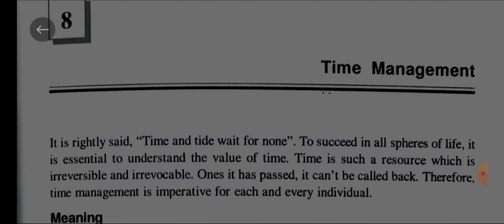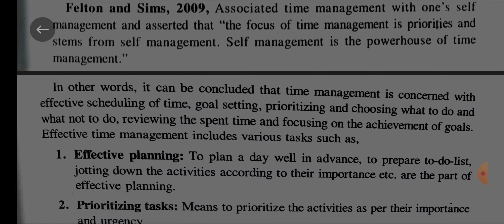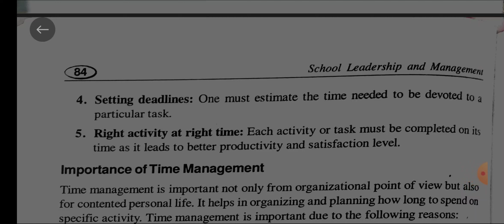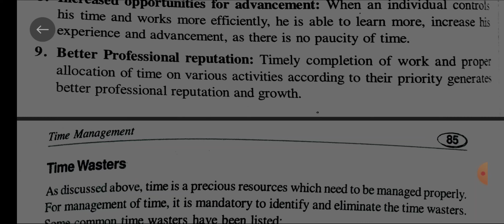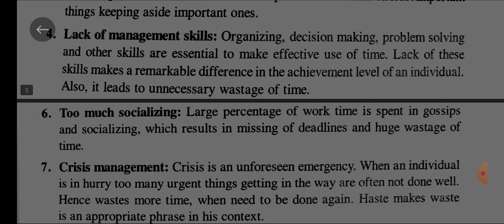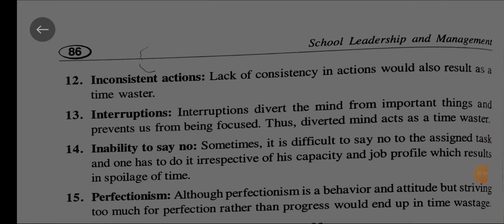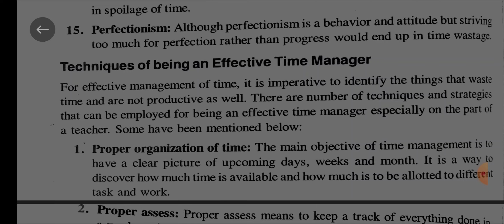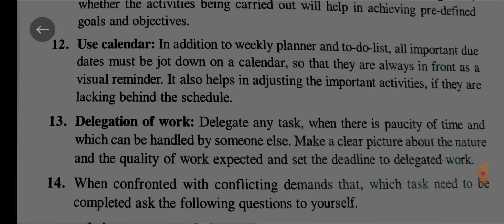What is Time Management || School Leadership Management || Class - 17 || SLM || DELED || DIET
🛑In this video I'll be explaining about the the topic - time management  from school Leadership and management book and from next video onwards I'll be explaining each topic. so stay connected.

My all videos are helpful for D.el.ed, B.ed, BTC, Trainees.
I also provide Lesson plans , Admission Details, D.el.ed news, solved question paper, revision topics and Assignments for scoring better marks in your internals. I am also a student and had done my d.el.ed and so i give you correct information. You can also correct me whenever you want and can give suggestions. I'll solve all your doubts so you can ask your doubts in comments or through telegram.